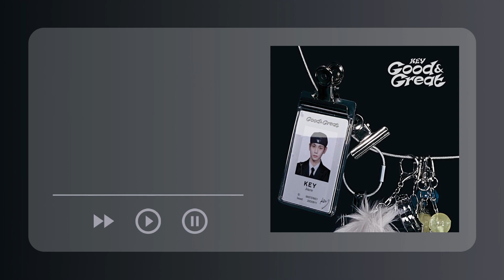[INSTRUMENTAL] 키 (KEY) - Good & Great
Song: Good & Great
Artist: 키 (KEY)
Album: Good & Great

Clean instrumental made by Dani Remedy.
Please ask for my permission before using. Do not use for commercial uses.